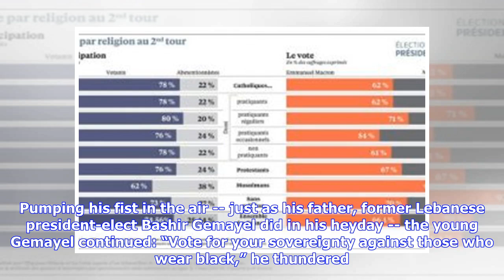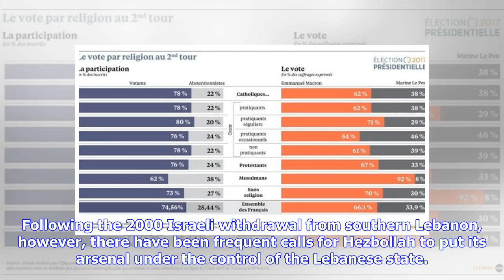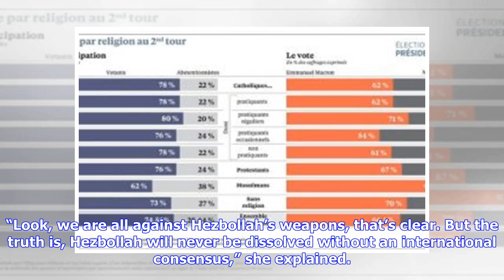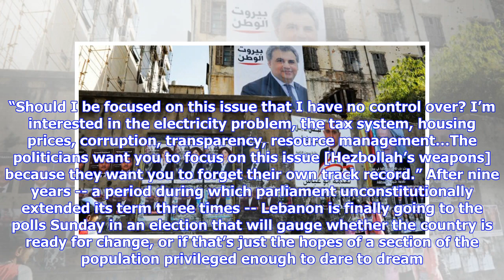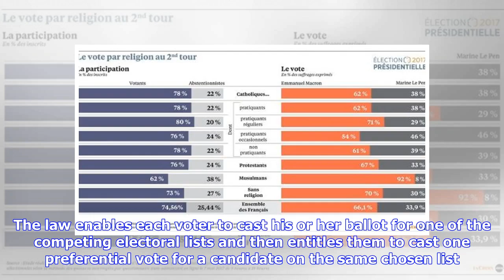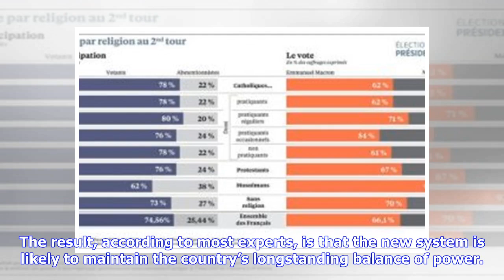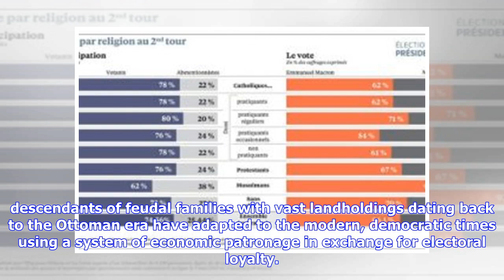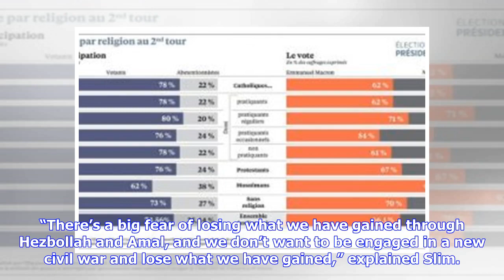Breaking News | Lebanon heads to polls in a long-delayed vote with low expectations, big divides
At a campaign rally just days before polls were set to open in Lebanon’s much-anticipated parliamentary elections, Nadim Gemayel was working up a home crowd in Beirut’s Christian-dominated Ashrafieh district with the familiar rhetorical treats. “You want water? You want electricity? You want hope? You want human rights? You want women’s rights? Then vote for Beirut 1,” he said, referring to his electoral list of eight candidates in the 2018 race. Having set up his opening act, the 36-year-old sc...